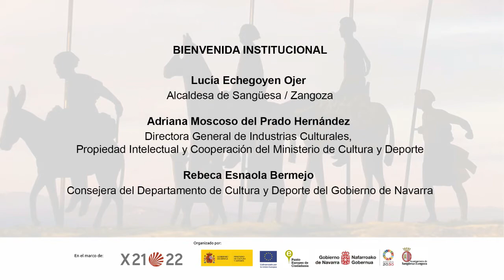Mucho más Camino: el apoyo de los programas europeos a la Ruta Jacobea. Parte 1. Presentación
El Camino de Santiago, como bien patrimonial de primer orden y recurso socio-económico fundamental para los territorios por los que transita, puede ser el marco en el que se desarrollen proyectos culturales, educativos, medioambientales, etc., susceptibles de recibir financiación procedente de los programas de ayudas de la Comisión Europea. En esta jornada informativa, desarrollada el pasado 14 de enero de 2022, en Sangüesa/Zangoza (Navarra), tuvo el objetivo de informar sobre algunos de estos programas y conocer la experiencia de entidades que han participado en proyectos beneficiarios de estas ayudas.
Ponentes:
Rebeca Esnaola. Consejera del Departamento de Cultura y Deporte del Gobierno de Navarra; Adriana Moscoso del Prado. Directora General de Industrias Culturales, Propiedad Intelectual y Cooperación del Ministerio de Cultura y Deporte; Lucía Echegoyen Ojer. Alcaldesa de Sangüesa / Zangoza
Aquí puedes visionar las diferentes partes de la jornada: